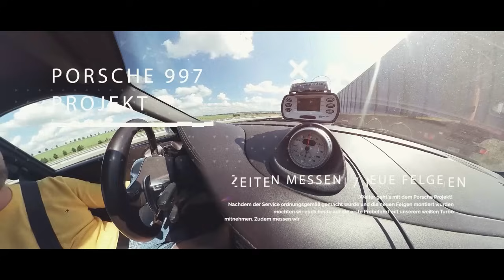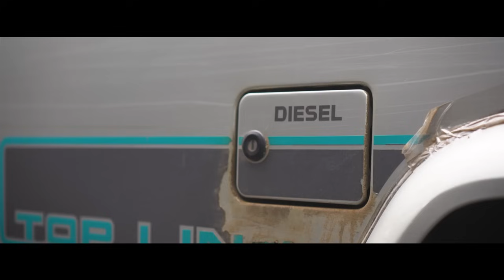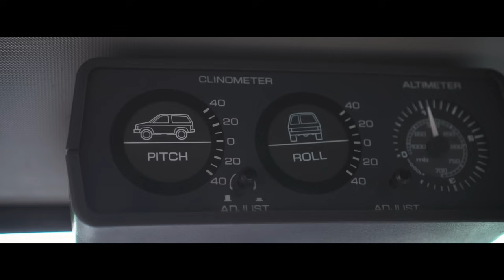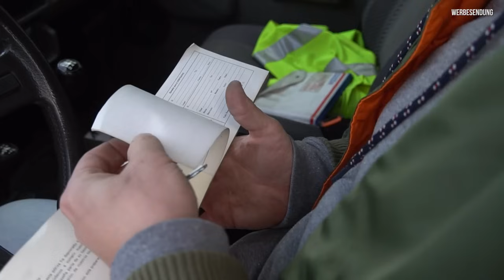Gretas schlimmster Albtraum! | Alt, dreckig & oberaffen geil! | Nissan Patrol 4x4 aus 1993 | TeamDAG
Hey Freunde des alten Eisens! Diesen Nissan Patrol konnte unser Enrico natürlich nicht in der Auktion versauern lassen ... also haben wir ihn kurzer Hand aus dem sonnigen Spanien zu uns nach Dresden geholt!  Gretas schlimmster Albtraum wird wahr .. so machner Wähler zückt die geballte Faust ... Hand aufs Herz. Der Nissan Turbodiesel ist einfach nur geil! Oder was sagt ihr? Ein Auto für die Ewigkeit!

Viel Spaß bei dem spontanen Video. Wir wünschen euch einen schönen Abend!

Achja! Morgen abend gibt es wieder einen Livestream! Nicht verpassen! Ab ca. 18:30 beantwortet Enrico wieder live hier auf YouTube all eure Fragen :)

Bleibt gesund, eurer